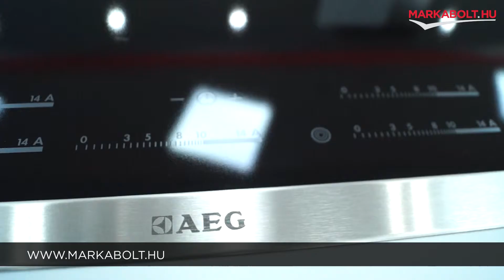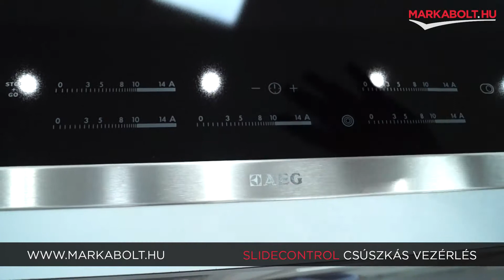AEG HK955070XB beépíthető főzőlap - Márkabolt.hu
📍A Te általad választott napon házhozszállítjuk főzőlapod az ország egész területén!

Nem tudsz dönteni, vagy gondod akadt használat közben? Háztartási gépben mi adjuk a megoldást! A Márkabolt.hu széles választékban kínál AEG, Electrolux és Zanussi termékeket, találd meg Te is a számodra tökéletes készüléket!

Vásárolj otthonról, egyszerűen és gyorsan! Látogass el a oldalra és találd meg az igényeidnek legmegfelelőbb háztartási gépet!

🛒 Élethű vásárlás
Márkabolt.hu